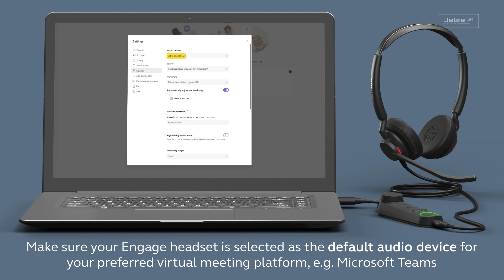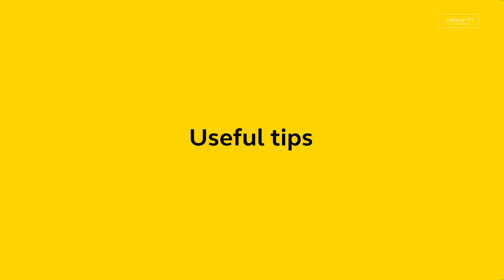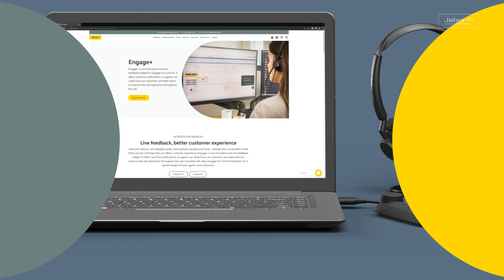Jabra Engage 40/50 II: How to connect & get the best performance | Jabra Support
Learn how to connect your Jabra Engage 40/50 II headset to a computer. See the benefits of downloading Jabra Direct and the Jabra Engage+ companion app to optimize your experience with the headset.